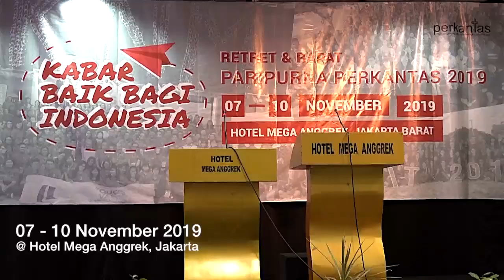RRPP 2019: Gala Dinner Perkantas